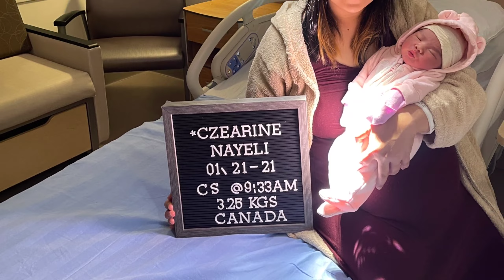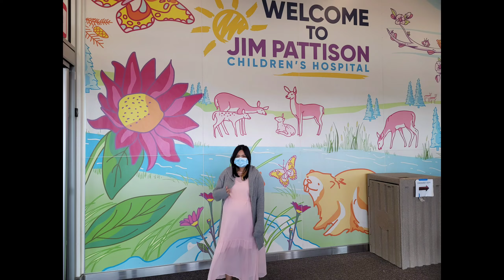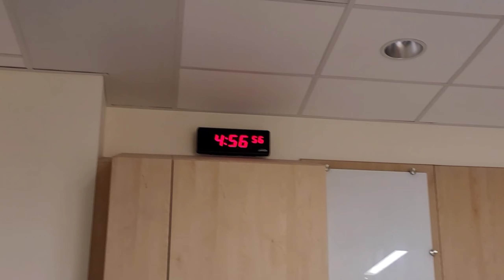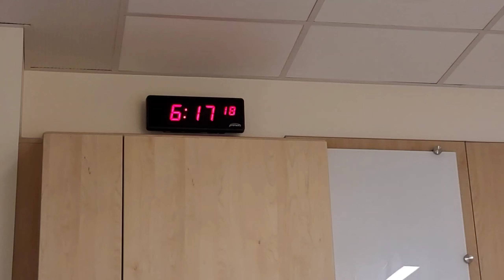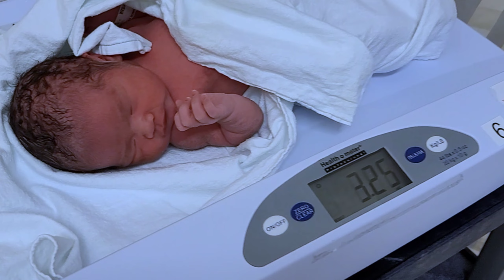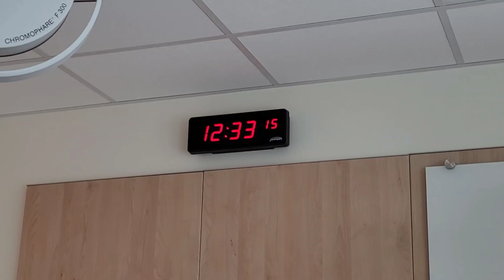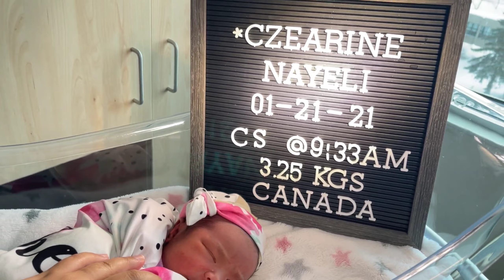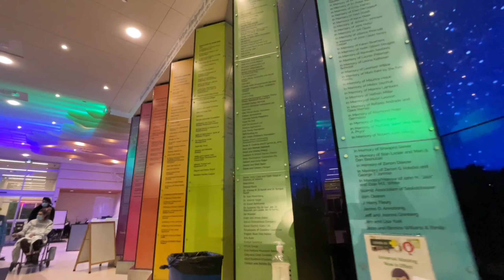Birth of baby Czearine January 21, 2021 @ Jim Pattison Childrens Hospital Saskatoon, Saskatchewan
CZEARINE NAYELI
Our family of 5 with our new blessing

@Jim Pattisons Children’s Hospital
SK, Canada

Intro
Bridgerton opening credit music

Yours,